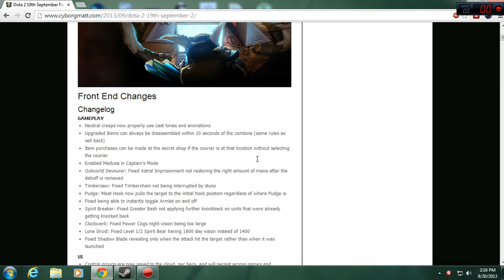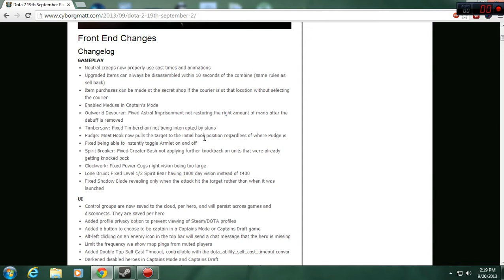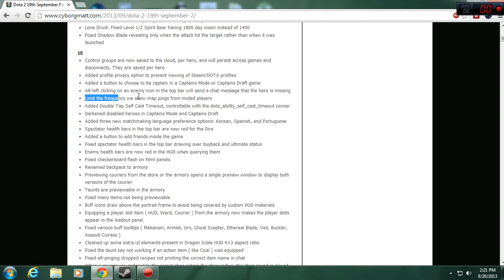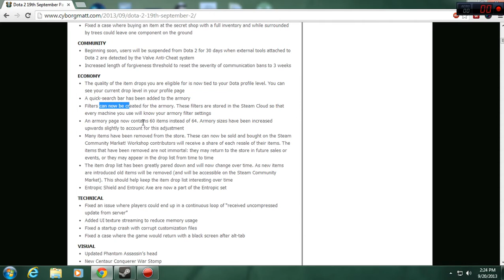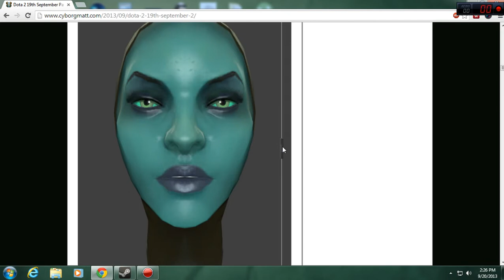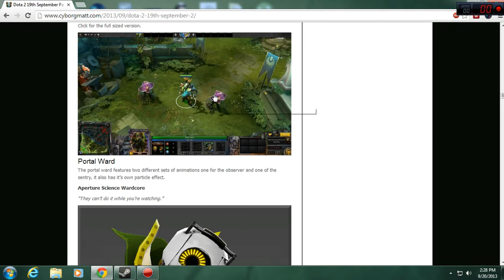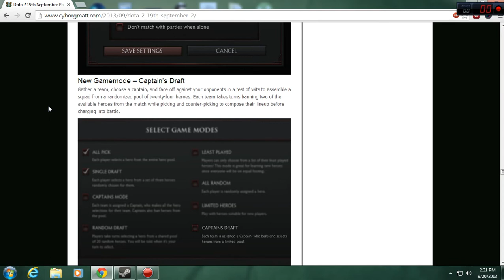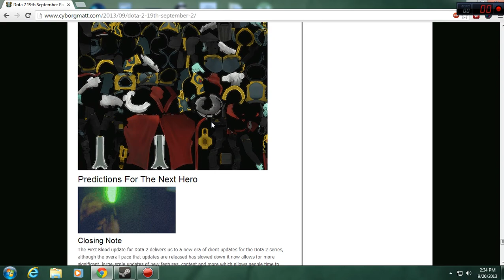[CoolNews] Mare patch, mare - First Blood Update Overview